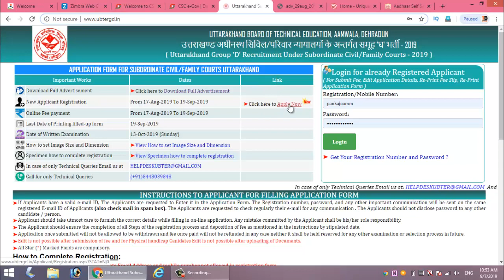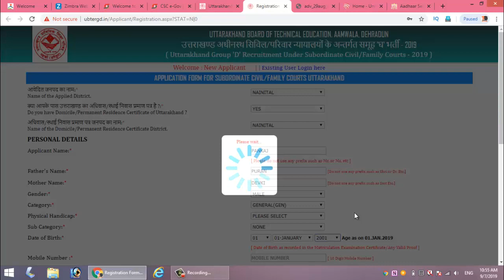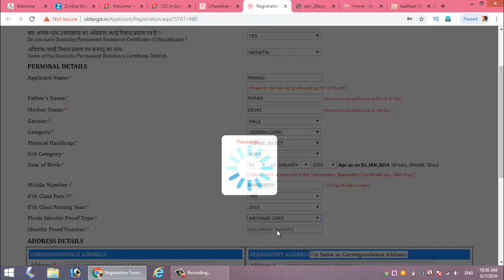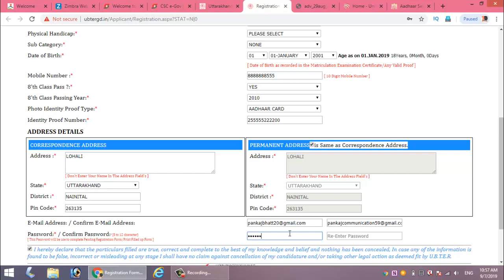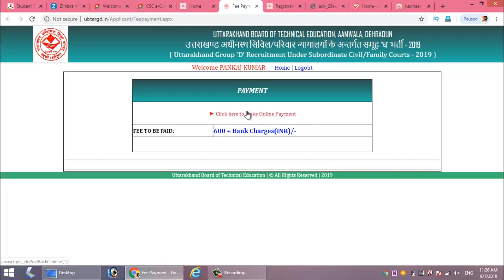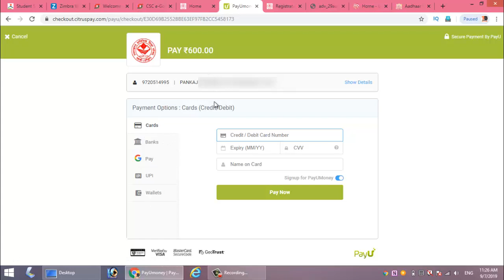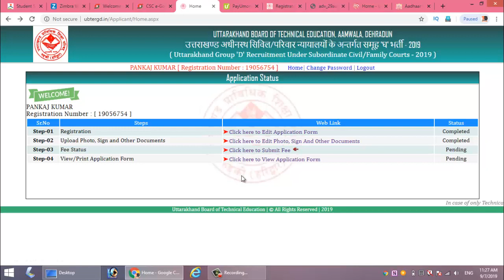Uttarakhand Group D form Apply Online | step by step full Prossing |How to registration Group D 2019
friends aaj hum apko yaha par group d par
registration kaise karti hai wo btayige full prossing ap is video ko last tak jarur dekho